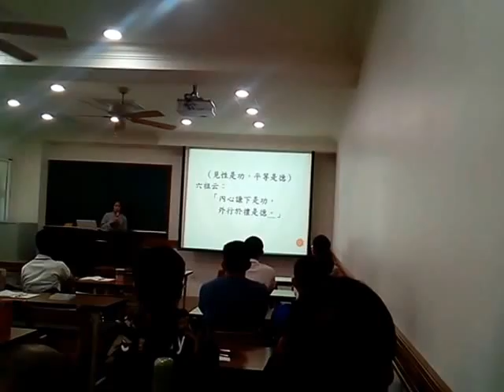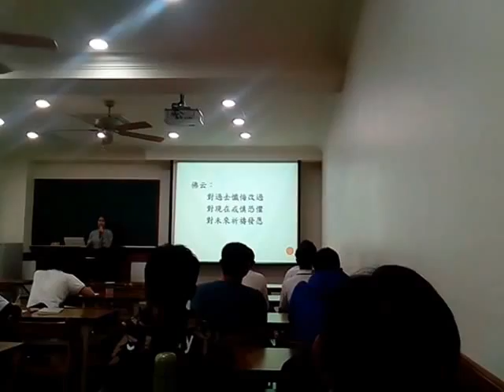VID_20161211_111139愛祥佛堂國語啟慧班講師講解天堂存摺.3gp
NYIFF-FILES201410南瀛國際民俗藝術節各國表演(在台南新營綠都心)_影片照片內容很精彩歡迎分享下載善用附加好資源:
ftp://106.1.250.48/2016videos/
再找NYIFF-FILES201410南瀛國際民俗藝術節各國表演(在台南新營綠都心)_影片照片內容很精彩歡迎分享下載善用_
附加學習檔案分享總網址:
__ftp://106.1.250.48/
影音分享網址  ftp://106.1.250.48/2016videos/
社會服務網路電視台
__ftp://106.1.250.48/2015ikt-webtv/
多種主題影片播放清單(社會服務網路電視台)